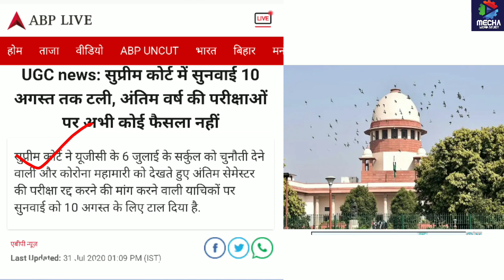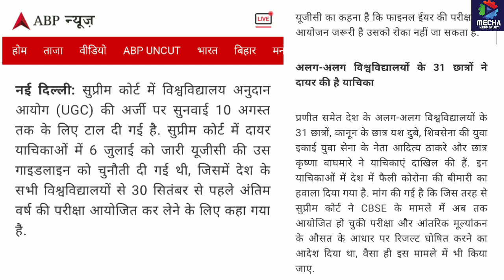Supreme Courtourt Decision on Final Year/BTEUP NEWS/AKTU NEWS/POLYTECHNIC NEWS/UNIVERSITY NEWS/UPBTE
bteup latest news
upbte update
bteup result 2020
UPBTE Update
bteup Update
bteupnews
bteup even semester exam 2020
up polytechnic

upbiggestYoutube channel
UGC-SUPREME COURT hearing will be on 10th August.
Mecha work study
mechaworkstudy